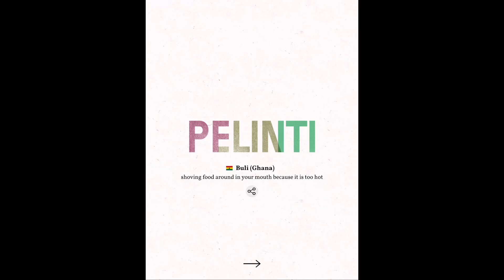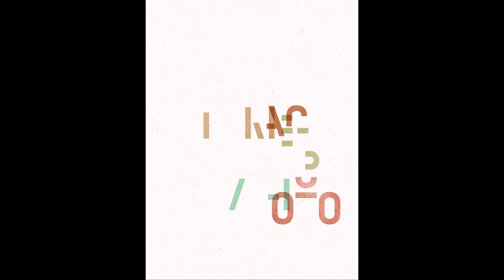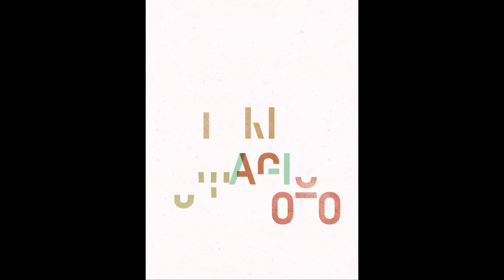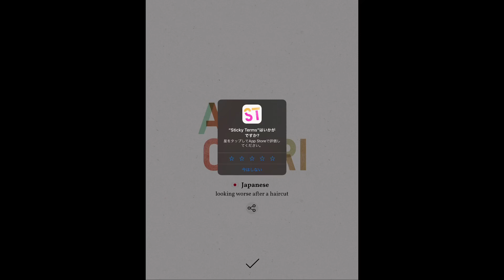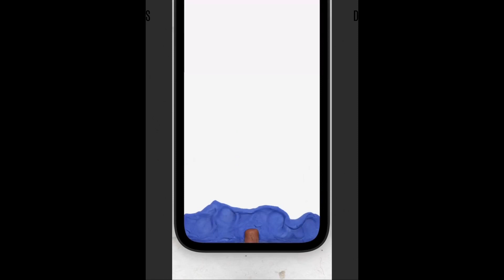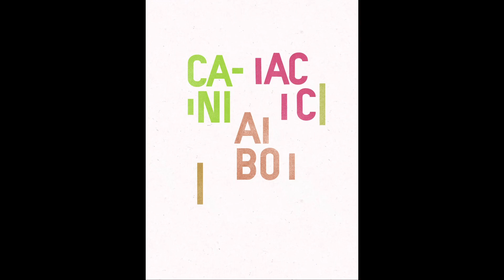『Sticky Terms』図形をくっつけて意味ある文字にするパズル - 面白いゲーム紹介 iOS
アプリDLなどは↓

図形や文字の欠片を動かして、回転させて、くっつけて、どこかの国の言葉を作り出すワードパズル。アルファベットがわかるなら遊べるので、中学生以上なら楽しめるはず。
パズルとしてはくっつけ感が気持ち良くて、意外に楽しい。

GooglePlay：NONE